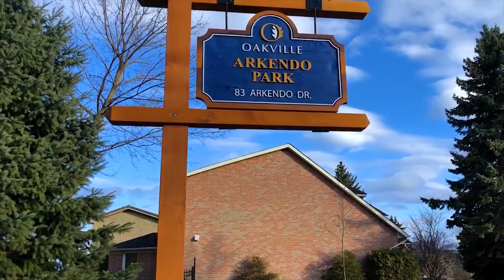ARKENDO PARK | OAKVILLE | CANADA